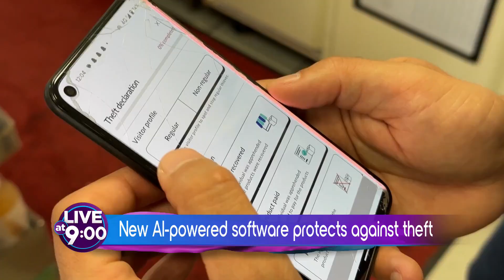AI Startup Helps Small Stores Fight Theft in Real Time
A new AI tool from startup Veesion monitors security footage 24/7, alerting owners of theft instantly.